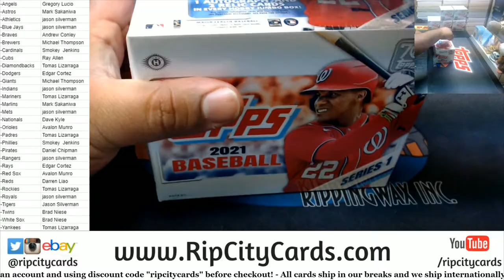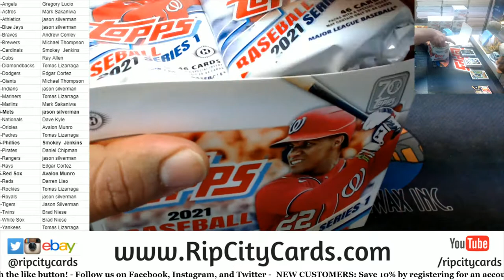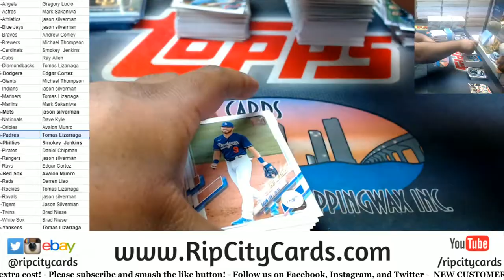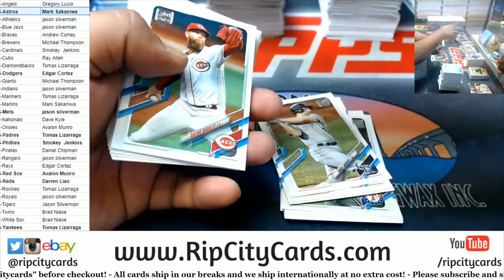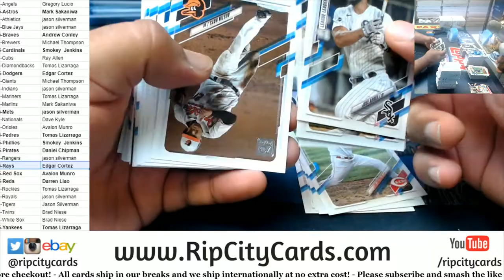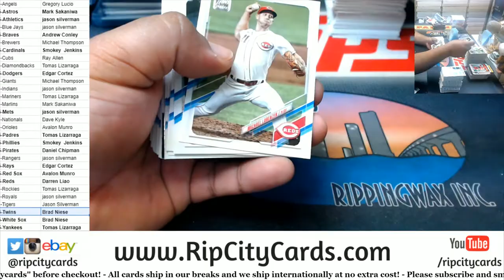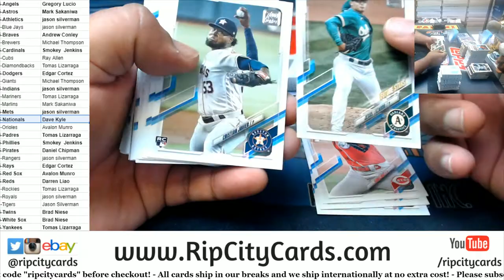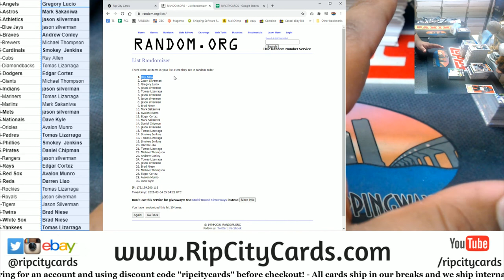2021 Topps Series 1 Baseball Jumbo 6 Box Full Case PTY #5